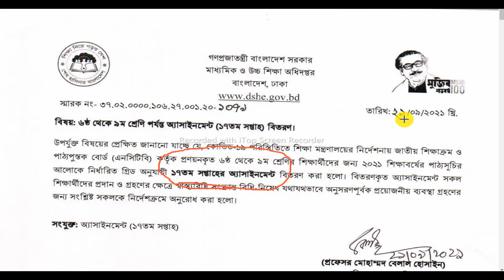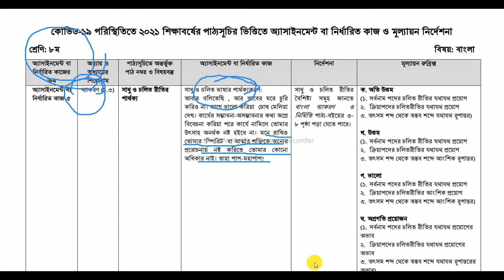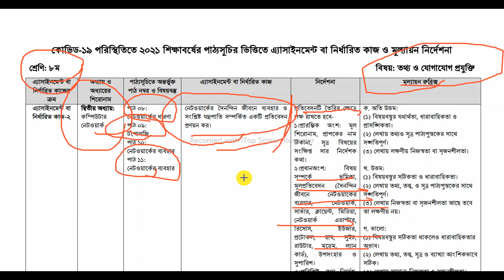Class 8 Assignment 17th week question. অষ্টম শ্রেণির অ্যাসাইনমেন্ট প্রশ্ন সপ্তাহ ১৭. বাংলা ও তথ্য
This is a tutorial video for class 8 week 17